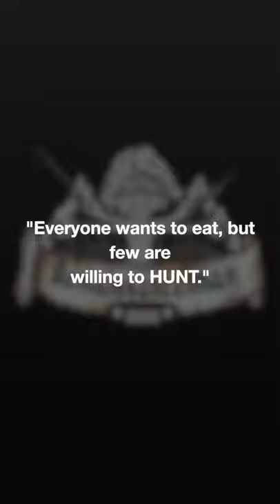Bear Hunt 2021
This is Bear Hunt 2021. The final shorts/trailer to the Final video of Renaissance Man’s 2021 Spring Bear hunting adventure.
Hope you all enjoyed the 4 videos and 2 shorts to this hunting series. It was a lot of content packed into 2 hours of video. It was a great hunt Renaissance Man got exactly the kinda big boar black bear he was looking for.
🍻 4 Now!
He’ll be back next Spring and possibly this Fall with more Bear Hunt Videos!

Making these videos is out of true passion and enjoyment of nature. They are also very time consuming and costly. We are looking to step up our video quality for our viewers with some new filming gear, drone, GoPro, microphone  etc...

HUNTING GEAR

Range Finder

Rifle Ammo Carrier Case

Outdoor Edge Processing Knife Set

Outdoor Edge RazorPro

Hunting Backpack

Spotting Scope

Spotting Scope Window Mount

CAMPING/COOKING GEAR🏕

Sleeping bags

Camp table

Camping Shower

Yeti Rambler

Charcoal Grill

Campfire Grill

Smoking Wood Chips

BBQ Tool SET

Our Boat and Gear 🚤 🎣

Intex Mariner 4 Inflatable Boat

Vinyl Boat Patch

Minn Kota Traxxis Trolling Motor 55

Minn Kota Trolling Motor Battery Power Center Marine

Intex Motor Mount

Ugly Stick

Titanium Diving Knife

Our Jeep Gladiator Accessories 🛻

Jeep Locking Hood Latches

Rock and Bug Hood Deflector

Mopar Door Sill Guards

Headlight Guards

Thinkware Dash Cam

Mammoth Cell Holder

Auovo Cup Holder Inserts (Jeep Logo)

Quick Fist

Hi-Lift Jack

Hi-Lift Lift Mate

Hi-Lift Bed Rail Mount

Jack Base with Bar Keeper

Roll Bar Fire Extinguisher Mount

Stanley Kit (Jeep Tools)

GoPro Charger

GoPro Casey

GoPro Floating Grip

GoPro Mount

iPhone Pro

iPhone Selfie Stick